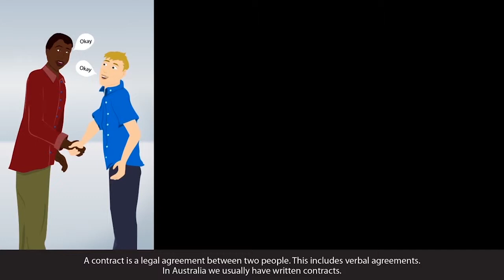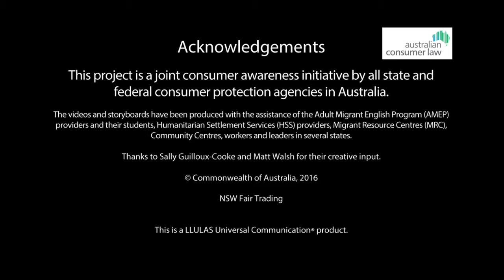My consumer rights - contracts (Arabic)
These 6 animatic videos (in Arabic) are about your rights and responsibilities when buying goods and services in Australia. They are aimed at new migrants, including those from emerging communities, and are available in 11 languages.